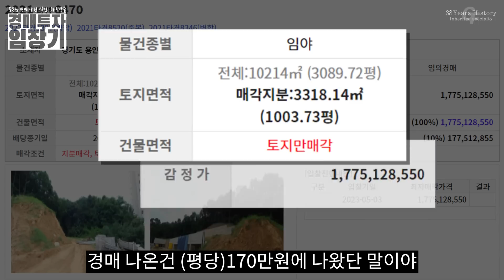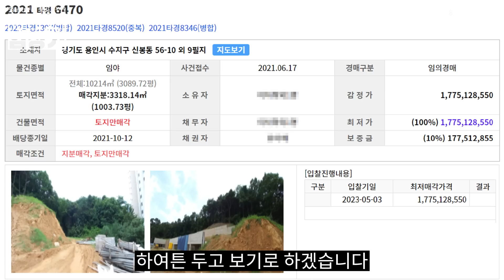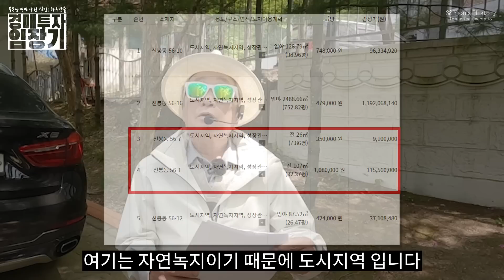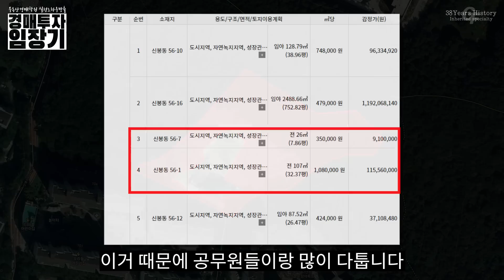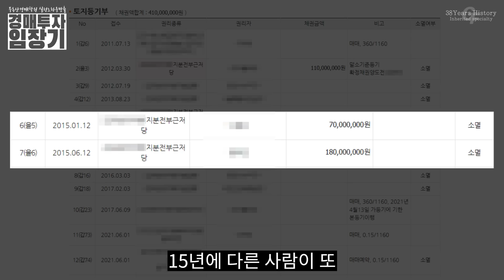경매도 조작이 되나요? 땅주인이 자기땅에 돈을 빌려줘?! 당연히 취소된다고 나가라고 합니다! 과연 어떻게 된걸까요? 작전세력?! | 굿프렌드 임장기 | 부동산 경매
37년 투자의 대가의 경매비법서
. 부자되는 첫걸음! 경매투자반

급격한 수익률의 상승! 법인투자

대한민국 1%의 경매! 특수물건반

현장에서 느끼는 생생한 투자노하우! 전문가반
*(선착순 모집으로 인해 학원으로 문의 바랍니다)

대표전화
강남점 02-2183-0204